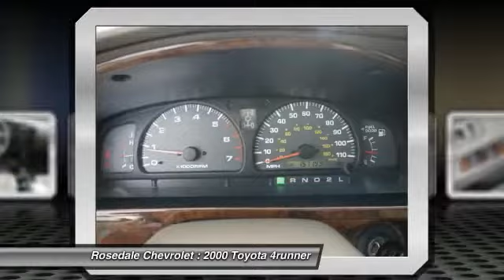2000 Toyota 4runner Roseville, Fridley, St. Paul, Minneapolis 157131A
Rosedale Chevrolet
2845 Interstate 35 W

$700 below Kelley Blue Book! Limited trim. Leather Seats, Running Boards, CD Player, Alloy Wheels, 4x4. 4 Star Driver Front Crash Rating. AND MORE! KEY FEATURES INCLUDE: Leather Seats, 4x4, Running Boards, CD Player, Aluminum Wheels. Keyless Entry, Privacy Glass, Child Safety Locks, Heated Mirrors, Bucket Seats. EXPERTS ARE SAYING: Edmunds.com's review says With rugged good looks and true off-road capability, the 4Runner has earned a reputation as a stout no-nonsense sport-utility vehicle.. 4 Star Driver Front Crash Rating. 5 Star Passenger Front Crash Rating. AFFORDABILITY: This 4Runner is priced $700 below Kelley Blue Book. Approx. Original Base Sticker Price: $36, 800*. OUR OFFERINGS: STREAMLINE YOUR NEXT AUTO BUYING EXPERIENCE Our Goal is to Find a Vehicle that meets all of your needs, Supply you with our best price, Get a proffesional trade appraisel, Estimate on payments, finance terms and options, ALL IN LESS THAN 45 MINUTES Pricing analysis performed on 10/13/2014. Please confirm the accuracy of the included equipment by calling us prior to purchase.